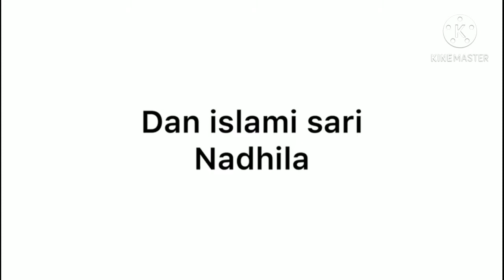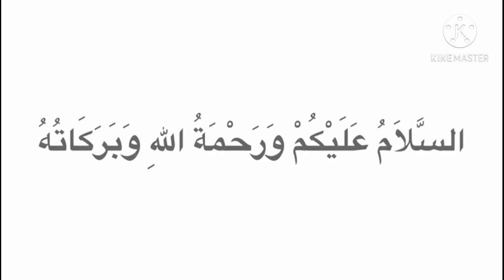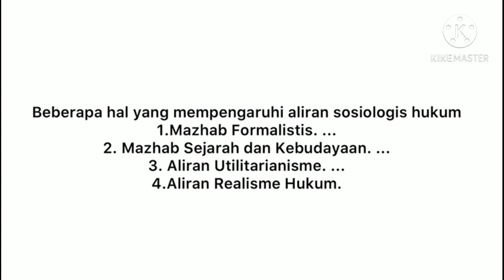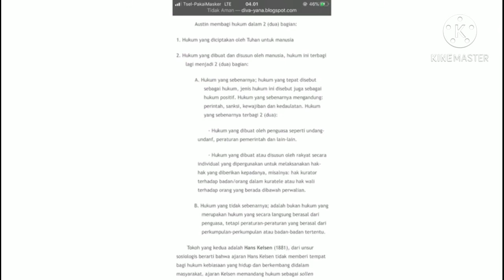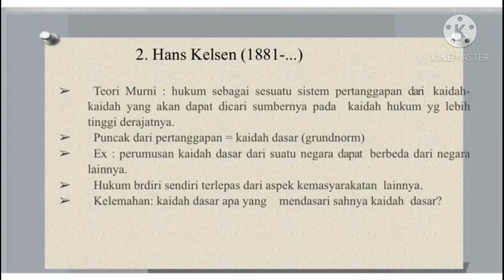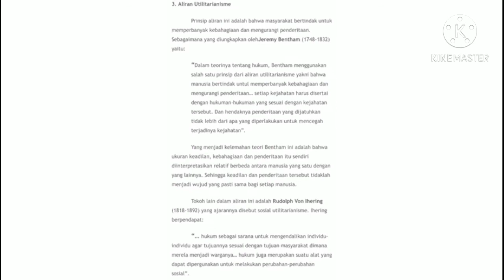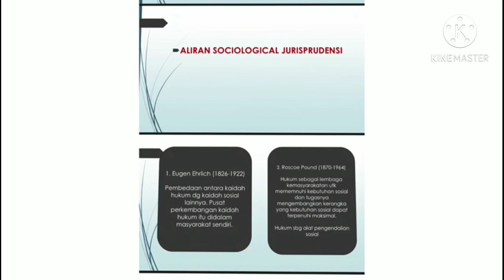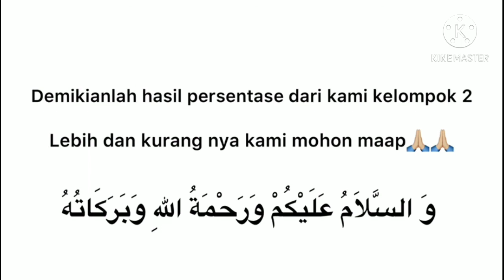ALIRAN-ALIRAN PEMIKIRAN YANG MEMPENGARUHI TERBENTUKNYA SOSIOLOGI HUKUM | HES 7 B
Video penjelasan Mata Kuliah Sosiologi dan Antropologi Hukum materi Aliran-Aliran Pemikiran yang Mempengaruhi Terbentuknya Sosiologi Hukum. Video ini adalah video penjelasan Kelompok 2 Kelas HES 7 B, Jurusan Hukum Ekonomi Syariah, Fakultas Syariah dan Hukum, UIN Sumatera Utara. Semoga bermanfaat.